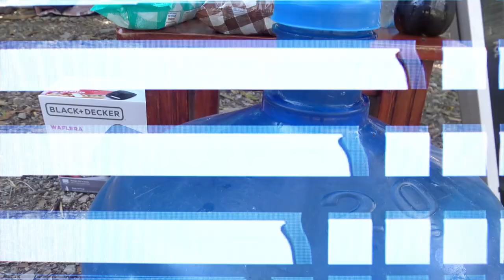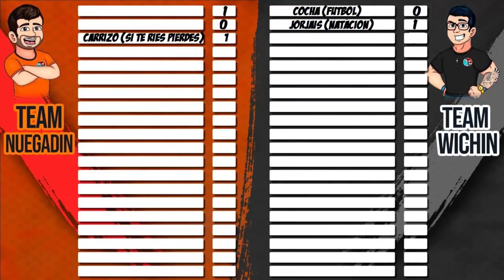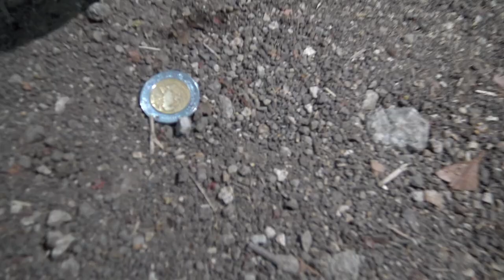🔥EL ULTIMO EN SALIR DEL CREW GANA🔥